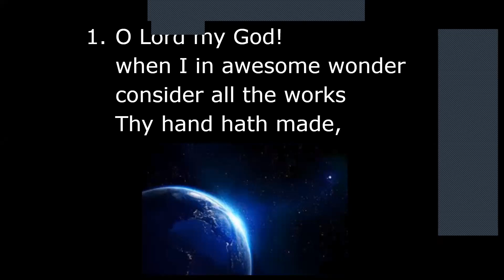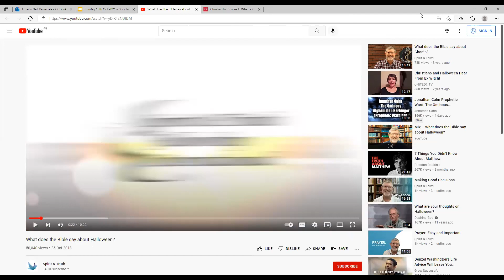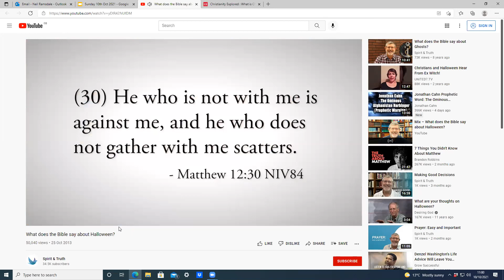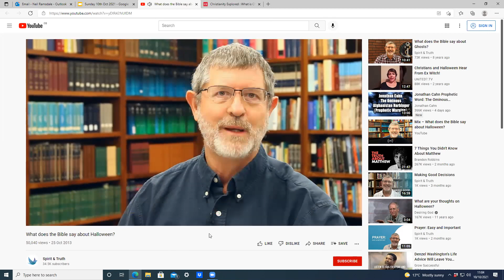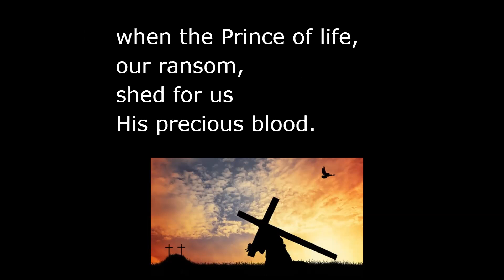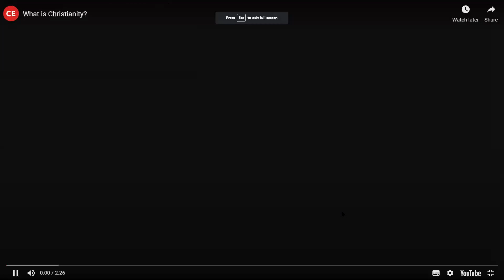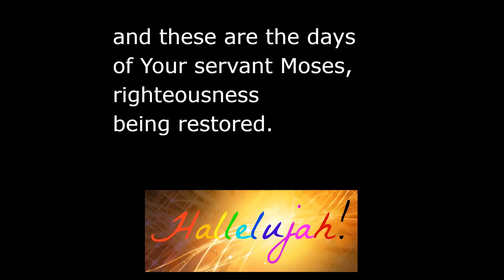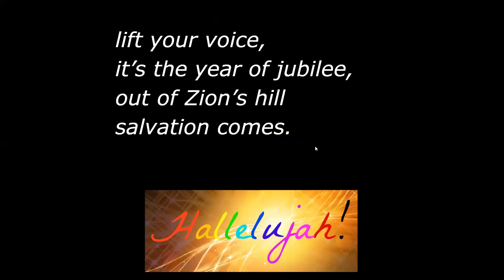Sunday Service 10-10-2021